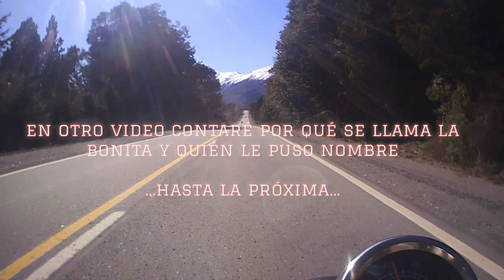Presentando y probando a "La Bonita" - Gilera YL 200 Custom | Motovlog #1 S1 Ep.1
Presentando y probando a "La Bonita" - Gilera YL 200 Custom | Moto vlog #1 S1 Ep. 1

A 15 días de haberla adquirido y haciendo 22 años que no manejaba una moto.

Cuento mi experiencia recién sacada de la agencia con una moto china y la pruebo un promedio de 75 km en ruta (ida y vuelta) desde Bariloche hasta el Lago Mascardi.

Hablo brevemente sobre el confort y las roscas (palanca de cambios y embrague).